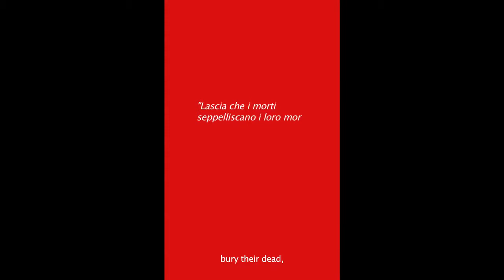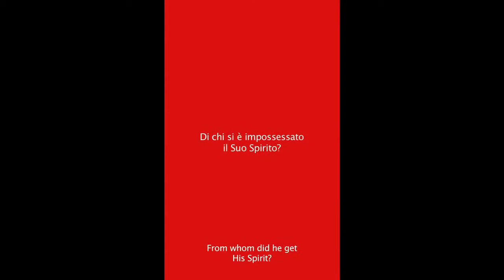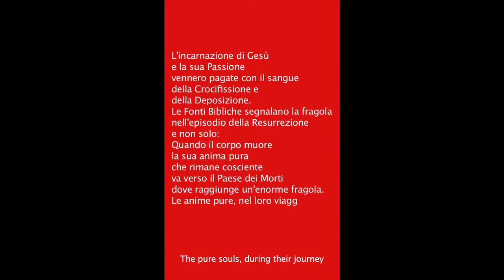Amira Munteanu Bergmann - Cibo dell'Anima - © Copyright 2010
Scritto e Diretto da Amira Munteanu Bergmann

 © Copyright 2010 Amira Munteanu Bergmann All Rights Reserved

CIBO DELL’ANIMA

‘’2000 ANNI di Storia vissuti nell’inerzia di un mito e della sepoltura di un corpo che rimane ancora mistero.’’

PRESUPPOSTI:
Ci sono degli esseri nati senza Gesù Cristo. Persone nate nelle famiglie, nei luoghi o nei paesi dove la religione cristiana non ha marcato sin dalla nascita lo sviluppo psico-morale dell’individuo. Io sono una di quelle persone, sono nata senza Gesù Cristo nè, nel frattempo, l’ho ‘’trovato’’. Me ne andrò da questa vita senza la convinzione nella ‘’verginità’’ della Maria, con il dubbio della Resurrezione e, probabilmente, con il Giudizio del Dopo senza ricorso. Non ho avuto una educazione Cristiana, mi hanno risparmiato anche il battesimo e fortunatamente nessuna forma religiosa ha “contaminato” la mia psiche. Eppure…
Ho ripiegato sullo studio di questo argomento semplicemente per il senso culturale, filosofico, simbolico e mistico, per la complessità delle sue sfaccettature, ma in assenza di ogni soggettivo condizionamento personale, in assenza di ogni convinzione religiosa di parte.

CERTEZZE
Affamata di certezze, del bisogno di credere in qualcosa, l’Umanità ha digerito per 2000 anni un mito che lascia ancora molti equivoci. Oggi come oggi, la Chiesa vive la piu grande crisi di fede, spiritualità e credibilità mai vissuta e forse è giusto che, nei tempi in cui viviamo, qualcuno indaghi su questo argomento, così contemporaneo, continuando ad indagare su tutto il patrimonio spirituale ancora ricco di mistero.

LA MIA RICERCA
Il mio lavoro, ‘’Cibo dell’Anima’’, nonostante la sua apparente aura di fede cristiana, in realtà non lo è! Indago soltanto sul contenuto mistico della Ressurezione, e del Destino, di un ‘’corpo’’ che, dopo 2000 anni, rimane ancora soprattutto un mistero.
Interpretato come una metafora, il viaggio dell’anima di Cristo verso il Paradiso è la sua Sepoltura nell’Eternità.
In questo metaforico viaggio, le fonti bibliche segnalano la fragola come cibo dei morti, il cibo delle anime nel loro viaggio di 40 giorni verso il Regno di Dio (Paradiso).
La fame, che invoco nel testo del video, non è altro che una fame filosofica, la fame del sapere, che porta l’essere spirituale ad una indagine sui confini della verità del Mito. Un Mito che racconta che il corpo è morto e resuscitato e ha viaggiato arrivando nel Paradiso. Questa è la sua Sepoltura! Una sepoltura nell’Eternità di un corpo che, esistito o no, morto o resuscitato, ha dato in ogni caso inerzia a 2000 anni di convinzioni e speranze a miliardi di esseri umani.
La sua sepoltura è nella coscienza individuale dei cristiani, Gesù Cristo è sepolto (eppure vivo!) nella memoria colletiva.
Nel viaggio da me invocato, il corpo, l’anima e lo spirito si separano e ognuno segue il suo Destino.
La tentazione del peccato del corpo è respinta.
L’anima viaggia nutrendosi di fragole bibliche.
Lo spirito si è impossessato di un essere femminile, simbolo di fertilità e trascendenza. Ogni eredità va tramandata in linea di sangue assolutamente al femminile. Quello che la Chiesa ha negato per 2000 anni, e continua a negare, è la discendenza di sangue da Cristo. Qui vi è un altro paradosso: la realtà, sempre secondo la Bibbia, è che gli unici testimoni della morte e della Resurrezione di Cristo sono tre donne: Maria Madre, Maria Maddalena e Maria di Cleofa. Loro sono Ie testimoni della sua Sepoltura nell’Eternità, le uniche ad averlo assistito. Una sepoltura senza una precisa connotazione spazio-temporale, una sepoltura avvenuta senza alcun rito. Allo smarrimento del corpo, rimangono le uova arrossite con il sangue della Crocifissione, unico resto materiale che acquista, in seguito, un forte valore simbolico. Non esiste un momento esatto di questa ‘’sepoltura’’ in cui il corpo lievita verso il cielo, ma il gesto che le tre donne compiono vegliando il corpo è lo stesso che si usa tutt’ora ai funerali cristiani e si ripete dopo 40 giorni al suo cosiddetto ‘’arrivo nel Regno di Dio’’. Un viaggio in cui lo spirito ha compiuto la sua missione: si è impossessato di miliardi di credenti. Il mito di un corpo che non è stato mai sepolto sotto la Terra annulla l’idea di un cadavere, di un resto umano, rinforzando così il mito stesso. Questo è un'altro dettaglio molto curioso sul quale si basa un’intera religione  e anche  una delle instituzioni di potere più forte al mondo: la Chiesa Cristiana. Dov’è la verità di tutta questa leggenda? Rimarrà per sempre un mistero incompiuto o qualcuno un giorno mostrerà qualche documento, ben nascosto, nell’archivio del Vaticano?

Milano, Settembre 2010